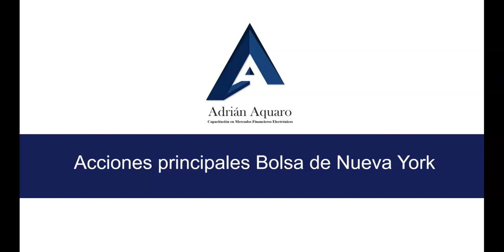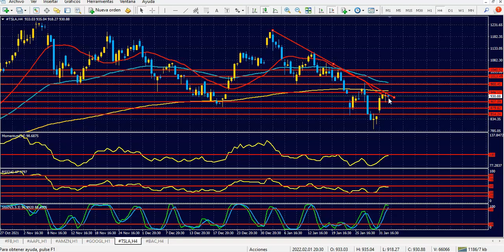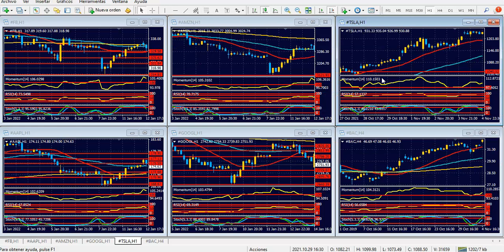Bolsa de Nueva York Miércoles 2 de febrero de 2022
Movimientos cautelosos, a la espera de noticias
Hola Amigos, buen día. Comienza la parte más importante de la semana, en la que se definirá la dirección de varias monedas de cara a las próximas semanas. El calendario de noticias de este miércoles incluye la encuesta de empleos privados de ADP, que en los últimos meses volvió a tener grandes divergencias respecto a los datos del Departamento de Trabajo. Y después de un mes como diciembre, en el que de acuerdo a esta encuesta se crearon algo más de 800 mil empleos, se espera una baja drástica en enero, a unos 175 mil nuevos puestos de trabajo, una cifra algo más acorde a las que se han venido presentando oficialmente.
Una baja semejante podría tener un mediano impacto en los precios del dólar, que el miércoles se mostró algo débil, a la espera de noticias. El ISM de manufacturas ofreció cifras por encima de lo esperado, y le sirvió al billete para recuperar posiciones, que luego fue cediendo, para terminar a la baja la sesión americana de la víspera.
Respecto a las acciones principales en Nueva York, el movimiento fue más bien escaso, con oscilaciones no tan amplias como en los días anteriores. La mayoría de ellas cerró al alza, con los índices Dow Jones, S&P 500 y Nasdaq 100 llegando a nuevos máximos de varios días.
En las primeras horas del miércoles, tanto el euro como la libra esterlina mantienen sus respectivos tonos alcistas que habían inaugurado en la víspera, y el quiebre, por parte del euro, de la zona de 1.1300 podría generar un movimiento más intenso en su favor, con objetivos en 1.1325 y 1.1350.
Respecto a la libra esterlina, ha vulnerado una línea de tendencia bajista en las últimas horas del martes, sugiriendo dicho quiebre un movimiento favorable a la divisa británica. La misma deberá superar ahora la zona de 1.13580 para seguir escalando posiciones, objetivo no sencillo luego de un marcado rally que ha ofrecido en las últimas 24 horas.
Cabe acotar que tanto el euro como la libra esterlina estarán bajo presión el jueves, cuando se conozcan los comunicados de política monetaria del Banco Central Europeo y el Banco de Inglaterra. En este sentido, el BoE ya ha tomado la iniciativa elevando modestamente los tipos de interés en diciembre, acción que podría repetir en la reunión del jueves.
En otro orden, el oro vuelve sobre sus pasos y luego de un martes bastante volátil, con ganancias y pérdidas muy marcadas, cotiza a 1800.00 dólares, apuntando ligeramente a la baja en los gráficos de 4 horas. La superación de la zona de 1810 dólares cambiará este panorama, aunque en mucho dependerá del comportamiento del dólar en general. La onza se ha movido en los últimos tiempos en dirección similar a las monedas principales.
La apertura de Wall Street, a las 9:30 del este, va a generar movimientos interesantes. Varias empresas cotizantes presentaron balances al cierre de la sesión de la víspera, y si bien algunas aún presentan señales bajistas de corto plazo, será al mediodía cuando se termine de definir la dirección de los papeles líderes. Todo indica que en los próximos días en la bolsa de Nueva York podrían producirse ganancias de importancia.